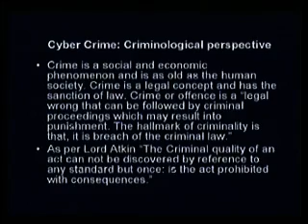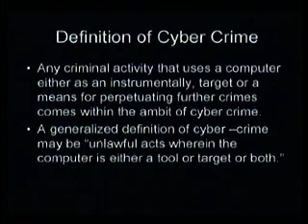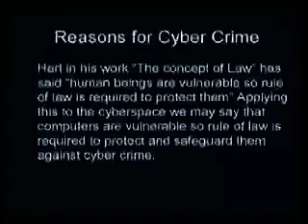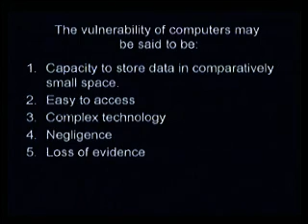Cyber Crime and Law part-2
School of Law :
PG Certificate Programme in Cyber Laws (PGCCL):
MIR-012 Regulation of Cyberspace